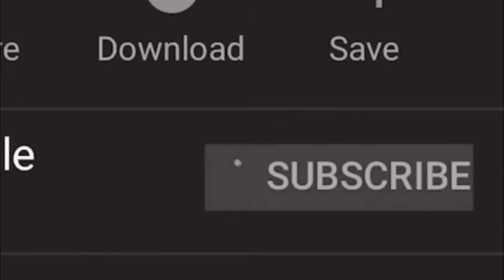BEST NEW WORLD 👑RECORD! 👑 43 KILLS Duo vs SQUADS 🌟 Pubg mobile 🌟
Here you have game e best world record some more great gameplay of PUBG Mobile (pubgm).  Hope you enjoy this video.
Follow these steps:
1. Set up your channel properly.
2. Upload consistently.
3. Do proper keyword research.
4. Use this tool to make your videos go viral.

1. Create eye-catching thumbnails that grab people’s attention.